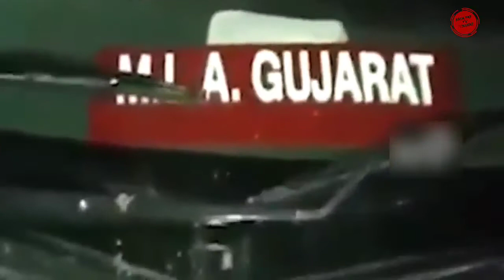నేను మీకు బానిసని కాదు || Women Constable Serious warning to Minister Son || fatafat tv Telugu